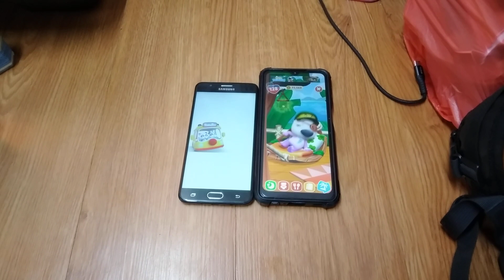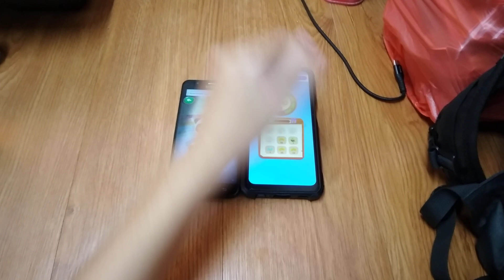Talking Kiki & My Talking Hank Islands Echo 22746